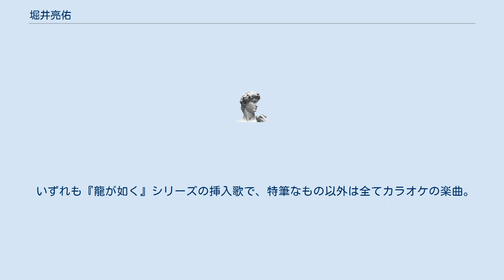堀井亮佑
堀井 亮佑（ほりい りょうすけ、1982年 - ）は、株式会社セガ所属のゲームクリエイター。
作詞家。
 早稲田大学政治経済学部を卒業。
2006年4月にセガに入社後、『龍が如く2』の制作に携わり、以降、歴代『龍が如く』シリーズを担当する。
ヒートアクションをはじめとするバトル演出担当をしながら、カラオケ、マッサージ、格闘家をつくろう!などの個性的なミニゲームを生み出す。
特にシリーズの中でも最も人気の高い「カラオケ」では、主人公の入れる奇抜な合いの手から楽曲の作詞、ダンスまで全てを自ら手がけている。
 『龍が如く5 夢、叶えし者』ではメインプランナーに就任し、新要素「アナザードラマ」を中心に担当する。
以後はサブストーリーやプレイスポット、全体のゲームデザインを担当しつつも、「アナザーライフ」「神室町 マネーアイランド」「蒼天堀 水商売アイランド」などの新コンテンツを同時に生み出している。
 『龍が如く 極2』では、「新・水商売アイランド」などの新コンテンツと共に真島吾朗の追加シナリオの脚本・演出や、同作の音響監督も担当した。
 いずれも『龍が如く』シリーズの挿入歌で、特筆なもの以外は全てカラオケの楽曲。